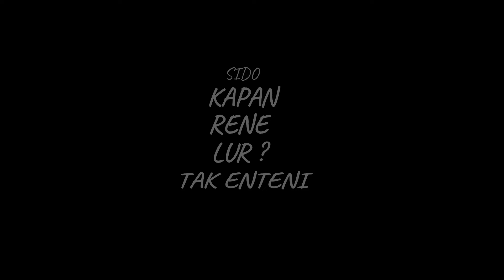PERCAYA ATAU ENGGA!! INI REAL ADA DI LUMAJANG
TERIMA KASIH KAKAK. ATAS KEPERCAYAANNYA KEPADA LAB PERSADA 😍😍

9 ALASAN KENAPA KAMU HARUS BELI DI LAB PERSADA

😍 UNDIAN SEPEDA GUNUNG
😍 Tebus murah bayar 1.000
😍 Kredit tanpa DP
😍 Kredit gratis 1x angsuran
😍 kredit bayar 50.000 aja
😍 Kredit bunga 0%
😍 Beli LAPTOP GRATIS HP
😍 Beli LAPTOP GRATIS AKSESORIS
😍 Gratis sandal exklusive

🔥🔥🔥 KREDIT ANGSURAN MULAI 6.900/hari ya

TUNAI PASTI LEBIH MURAH (nemu harga lebih murah kami ganti selisihnya 2x lipat)

Ayo ke LAB PERSADA skr juga
ALAMAT LAB PERSADA GROUP